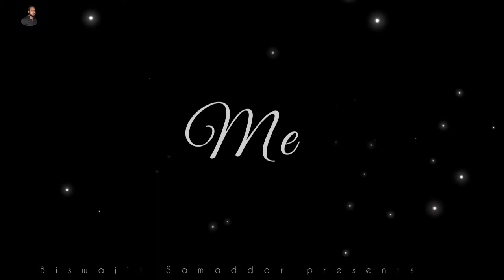Thanks for making me realize.. Best Caption For Ex | Ex Caption for WhatsApp status